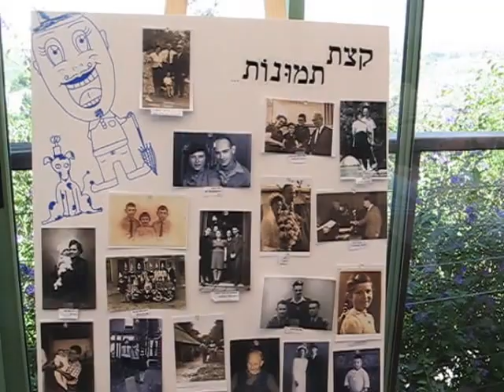הוכו דה גרוט90 19 8 2016=2 ברכות של אורנה הירשפלד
מסיבה לכבוד יום הולדתו של פרופסור הוכו דה גרוט במושב שורש - ברכות של אורנה הירשפלד 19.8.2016